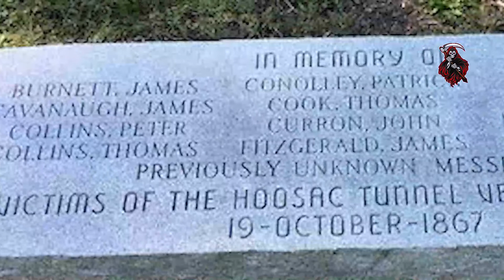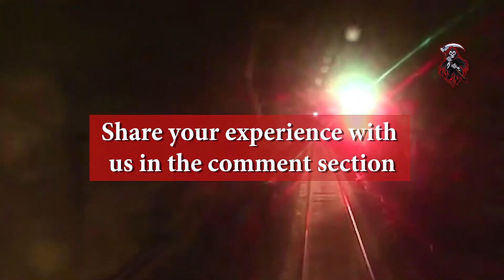A LOT OF REAL GHOSTS FOUND IN HAUNTED TUNNEL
The story of real ghosts which were found in a haunted tunnel, with great storytelling and video graphics that depicts the real horror story based on the truth. We're trying our best to provide horror videos and stories to the audience to get them surprised! Moreover, we're committed to bringing up horror videos based on the real truth and facts.

If you want to get to know us more...